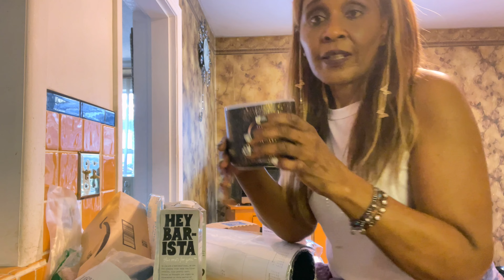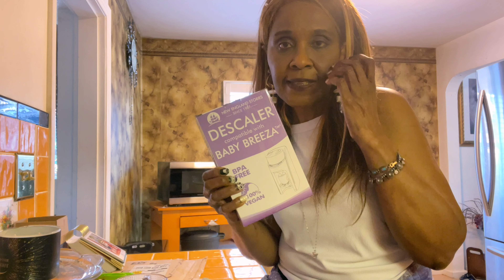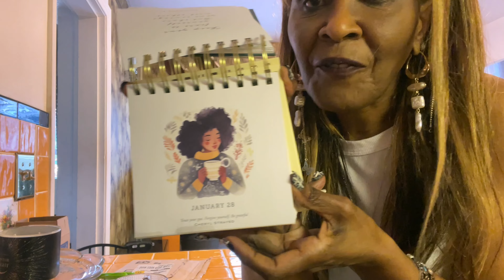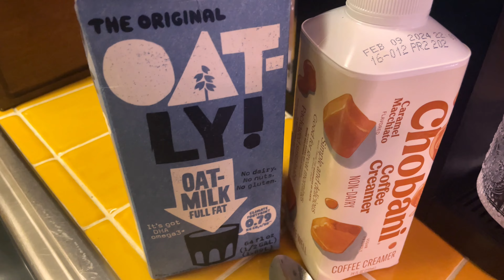Vlog/Oh The Pain! Help/Amazon Haul/Vitamix for Vegans/lifestyle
Vlog/Oh The Pain! Help/Amazon Haul/Vitamix for Vegans/
Come join me for a day of pain, Amazon Haul, and my Vitamix for Vegans.